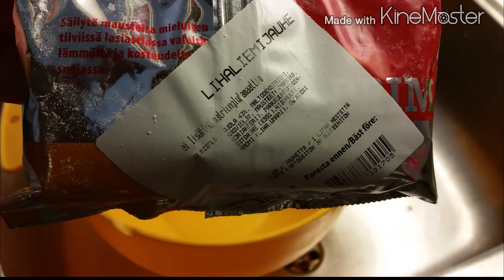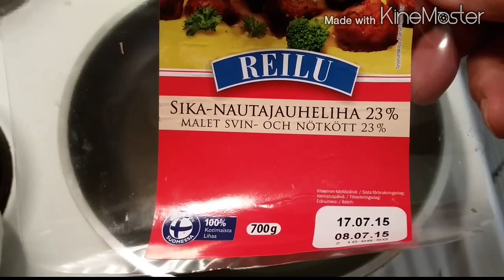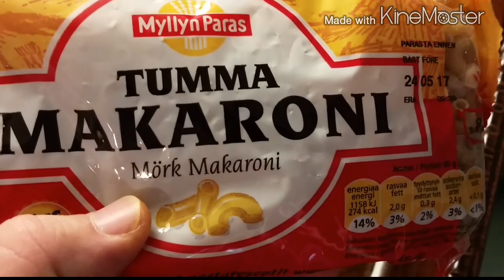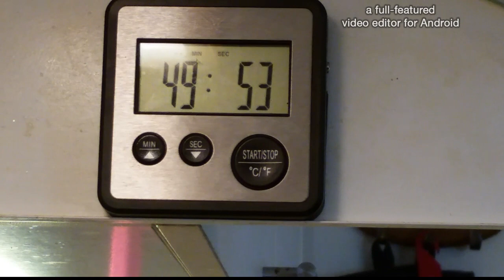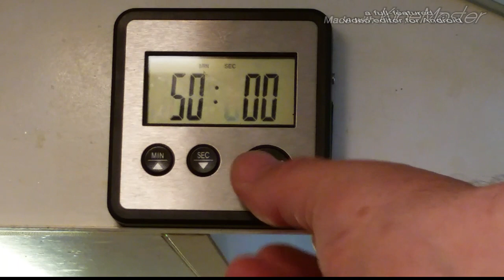Makaroonilaatikko Jonezin tapaan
Tehty lihaliemeen esikeittämättä makaroonia.